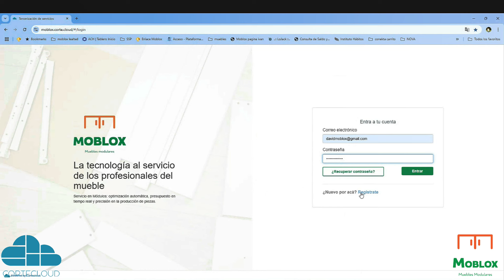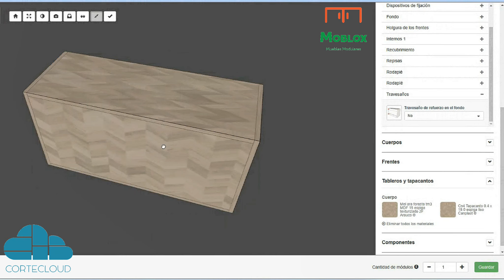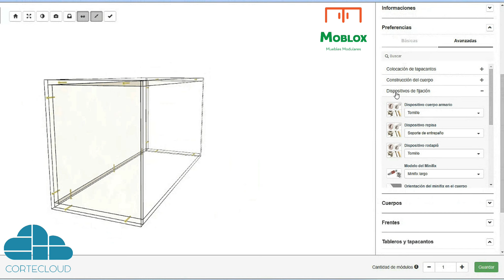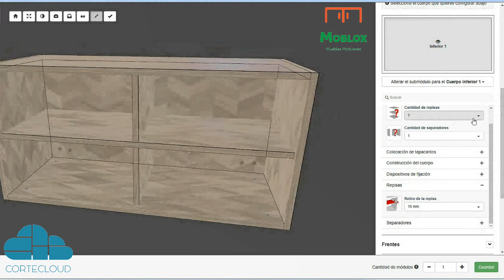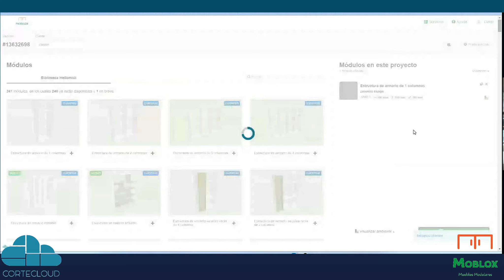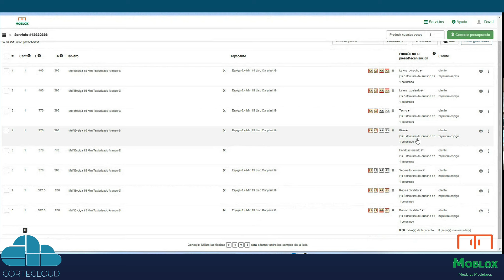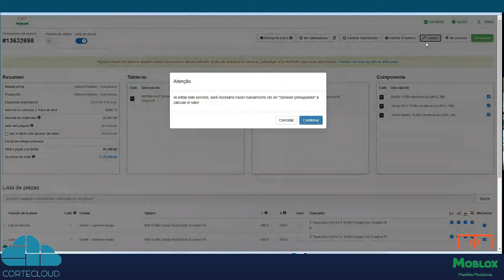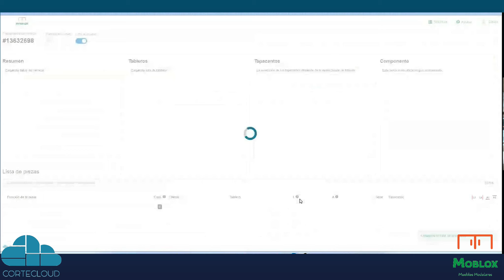Banca Zapatera p/Closet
En este video te mostramos el 3er módulo para ensamblar un CLOSET..
¡Claro, con Corte Cloud en Moblox.